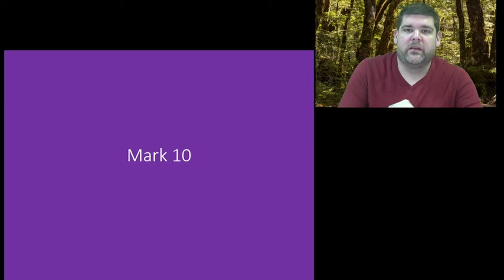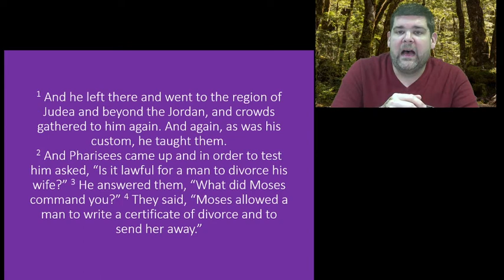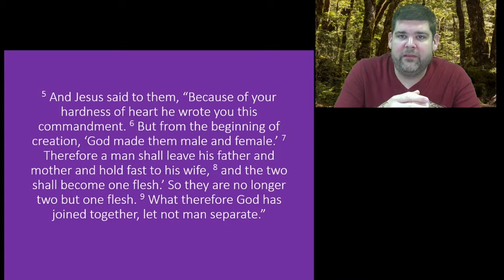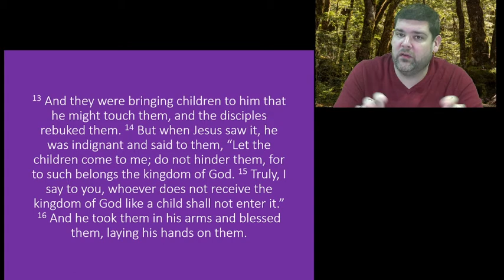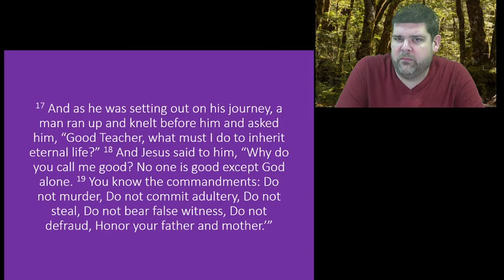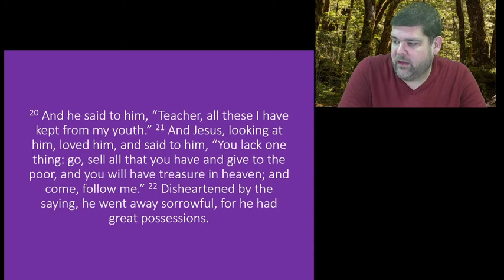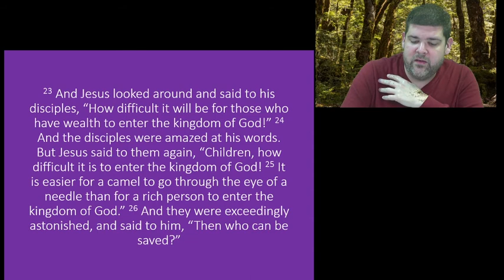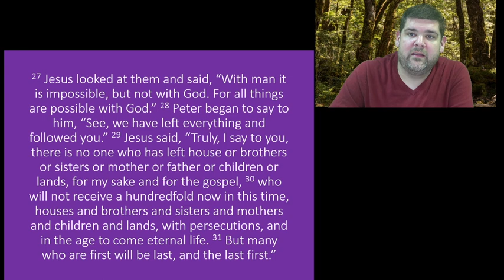02-08-2021 Teen Class - Mark 10:1-31